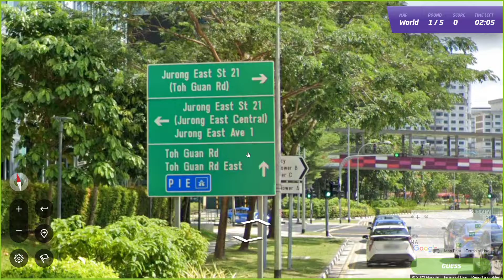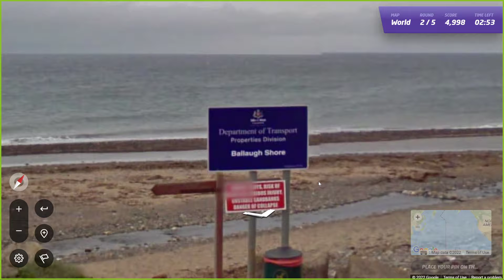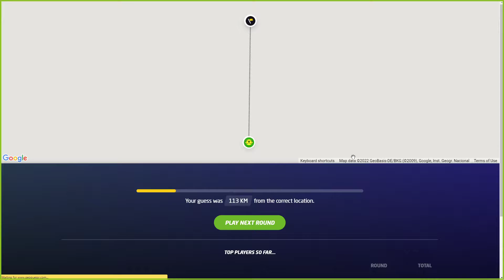Singapore、Israel、Isle of Man、Brazil……上了20000